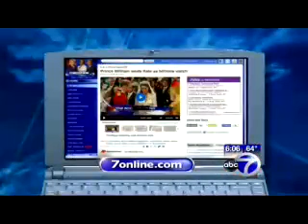THE ROYAL WEDDING AND REACTION OF PRINCE William AND KATE MIDDLETON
With not one but two kisses and tender whispered words, Prince William and Kate Middleton smiled and blushed Friday as they started their life as future king and queen. A day of seamless pageantry inspired hopes that this royal couple might live happily ever after.
They appeared at ease throughout their wedding day, with William fighting back giggles at times, while Kate's smile lit up television screens, especially when her new husband leaned over to say, "You look beautiful."
Their intimacy stood in sharp contrast to the lack of chemistry between a wooden Prince Charles and Diana Spencer 30 years ago when they began a marriage that ultimately collapsed in embarrassing tabloid headlines and turned many Britons against the monarchy.
A million people lined the procession route from Westminster Abbey to Buckingham Palace, many crying with joy. Cheers went up as the couple exchanged the traditional kiss on the balcony, followed by chants of "One more kiss!" The couple waved and smiled and, to a frenzy of delight, obliged.
An estimated 2 billion people tuned into the live broadcast in what may have been the most-viewed event in history.
The security operation was the largest since Charles and Diana's 1981 wedding, and the day went off without a hitch. Police dispersed scattered protests from anti-monarchists and anarchists and arrested 55 people for offenses including drunkenness, breach of peace, and theft, but the mood was overwhelmingly celebratory.
"Everybody's happy, everybody's united," said 61-year-old Sabry Darwish, who was in the crowd watching the parade route. "Everybody is behind the bride and groom."
Many praised the couple's rare combination of humility, humor and grace. Kate was a commoner from a wealthy but middle-class family who actually worked for a living after university; William has long had his mother's touch in connecting to the public, and surprised fans who slept on the pavement overnight by personally thanking them Thursday for braving the cold.
The 28-year-old prince even displayed a quality almost never seen among royalty: humor. Surveying the 1,900 guests filling the abbey in their wedding finery, he turned to his father-in-law, Michael Middleton, and quipped: "We're supposed to have just a small family affair."
Then after a reception at Buckingham Palace, he took his new wife for a spin, driving a dark-blue Aston Martin Volante festooned with ribbons, bows and balloons - and a license plate that read "JU5T WED."
It was the kind of display that made some wonder whether the couple just might bring the British monarchy back from the abyss.
"It's a real turning point for the royal family," Nicki Hookings, 47, said at one of thousands of street parties across Britain to celebrate the national holiday.
For much of the world, the wedding was a dramatic reaffirmation of 29-year-old Kate's beguiling star power. Despite the pressure, she carried the day with an easy smile, youthful exuberance and a sense of decorum that matched the event. And when it was over all over, she curtsied easily before Queen Elizabeth II, comfortably sharing the stage with the woman who has reigned since 1952.
Crowds from Australia to Zimbabwe clasped Union Jack flags and donned hats - and wedding gowns - to show their enthusiasm.
"It's one happy event in the world right now," said San Francisco attorney Laura Claster, who traveled to London to be with the crowds. "It gives us a day of celebration to forget the troubles in the world."
In a statement, the White House offered congratulations. "On this occasion, the American people extend heartfelt congratulations to the peoples of the United Kingdom and the Commonwealth and share in their hopes for a bright future for the Royal couple."
The day was a visual feast for fashion enthusiasts. Guests wore extravagant hats, some costing more than 1,000 pounds ($1,600), but all eyes were on the bride's dress, the best-kept secret of the day.
The ivory-and-white satin gown, with its dramatic neckline, sheer lace sleeves and eight-foot train, was designed by Sarah Burton at Alexander McQueen and reminded some of the wedding dress worn by a princess from another era, the late Grace Kelly of Monaco.
Kate wore her hair down and pulled back from her face, covered with a lace-edged veil and a diamond tiara on loan from the queen. Her dramatic oak-leaf-shaped diamond earrings were a gift from her parents.
William, second-in-line to the throne after his father, wore the scarlet tunic of an Irish Guards officer, reinforcing his image as a dedicated military man. Maid of honor Pippa Middleton wore a simple column dress, while best man Prince Harry chose formal military attire.